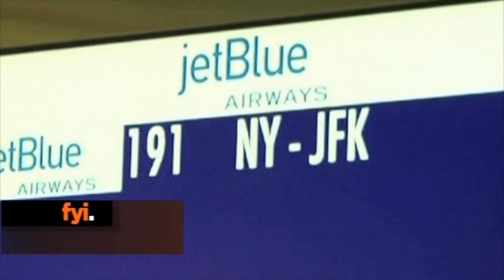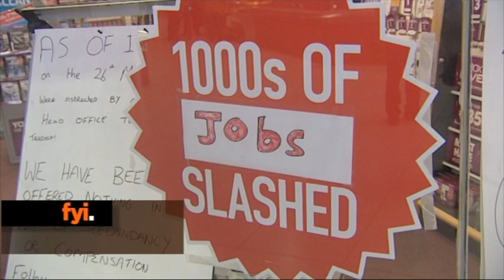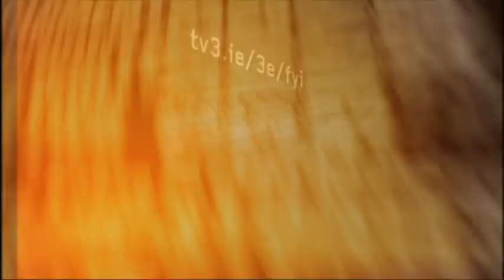fyi Newsbyte March 28th 2012